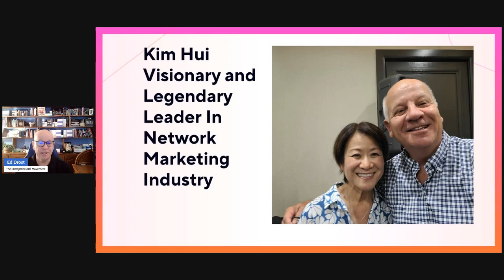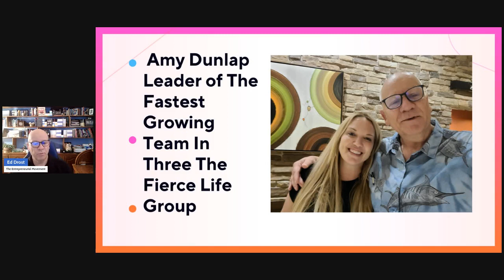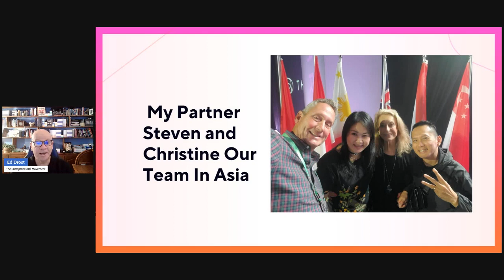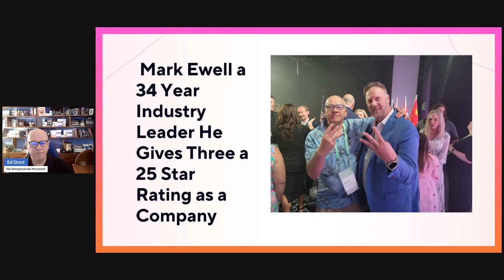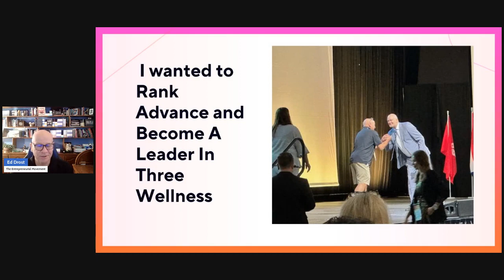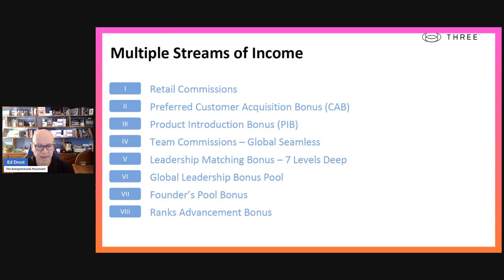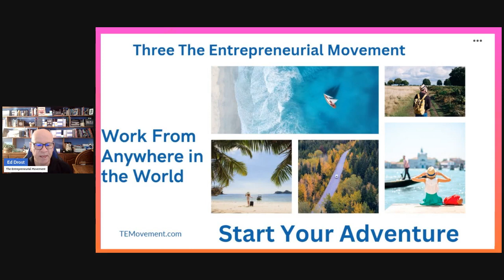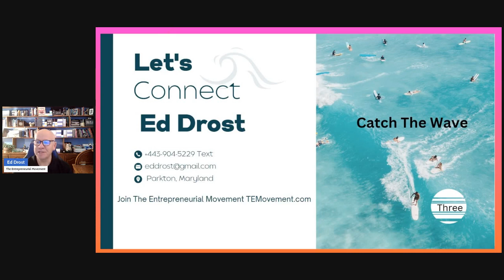The Future of Business is Network Marketing in 2024 Part 3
The Future of Business is Network Marketing in 2024 | Unlocking Potential

In this enlightening video, we dive deep into the evolving world of network marketing—a business model that's not just surviving but thriving in 2024. If you're curious about how this industry is reshaping the landscape of entrepreneurship and personal success, you've come to the right place!

The Essence of Network Marketing: Understand the core principles of this flexible and dynamic business model.
Growth Drivers: Explore the reasons behind the meteoric rise of network marketing in the digital age.
Why Network Marketing?: Unveil the unique benefits, from low investments to the potential for high rewards.
Success Strategies: Gain insights on the key strategies that can propel you to success in network marketing.
Future Trends and Technologies: Get a glimpse into the future with emerging technologies like AI and virtual reality in network marketing.
Staying Ahead: Learn how to stay competitive and relevant in this ever-evolving industry.

An aspiring entrepreneur exploring new business opportunities.
A network marketing professional aiming to scale new heights.
Someone curious about passive income and work-life flexibility.
Interested in the intersection of technology and business.
This video is a treasure trove of insights and tips tailored just for you!

Comment 💬 (We love hearing your thoughts and experiences!)
📈 Embrace the Future of Business: Join us in uncovering the potential and possibilities that network marketing holds in 2024. It's time to redefine success and make your entrepreneurial dreams a reality!

👇 Watch Now and Start Your Journey Towards Success in Network Marketing! 👇 Join The Entrepreneurial Movement TEMovement.com

Learn How AI Can Grow Your Business Eddrost.earth